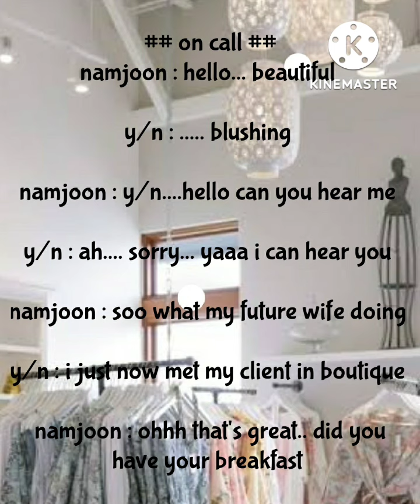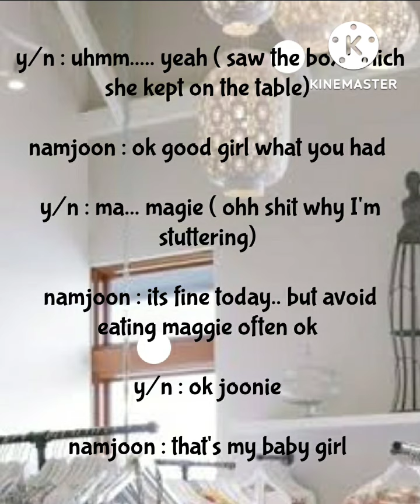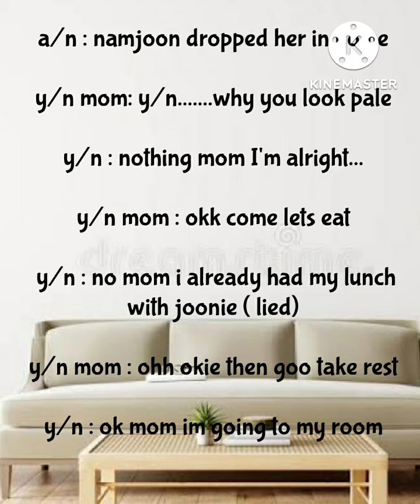when your doctor fiance is soon to be your husband part 1 # namjoon ff # bts ff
hope you all love this 🤞💯